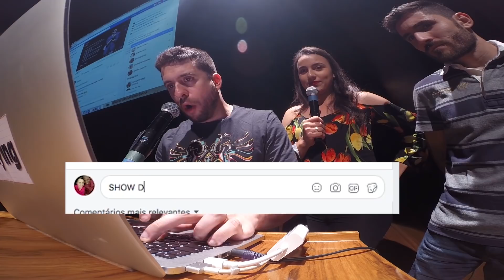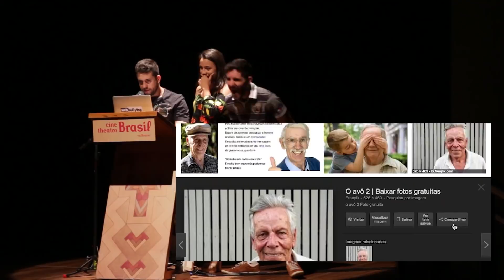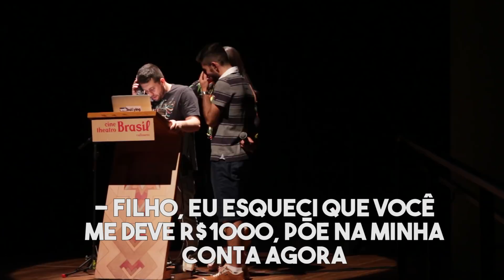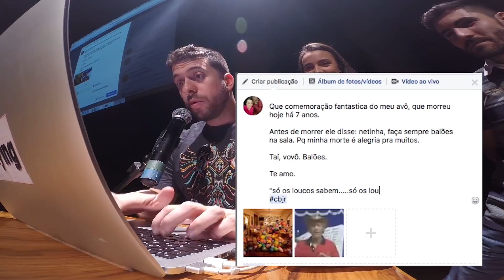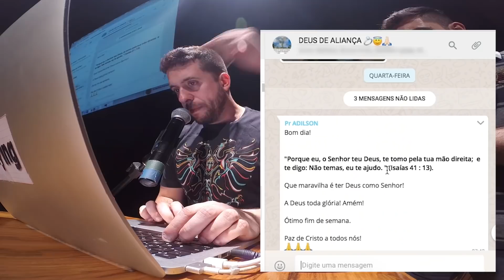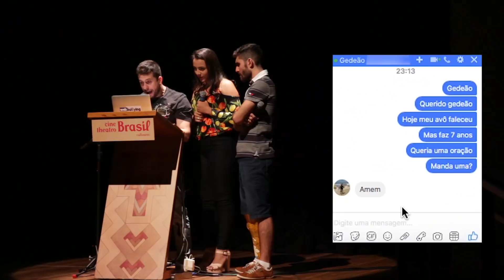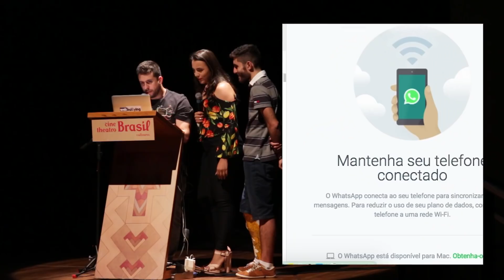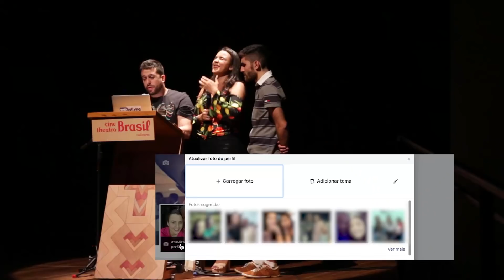WEBBULLYING #181 - MEU VÔ MORREU (Belo Horizonte, MG)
SNAP CHAT
MAUMEIRELLES